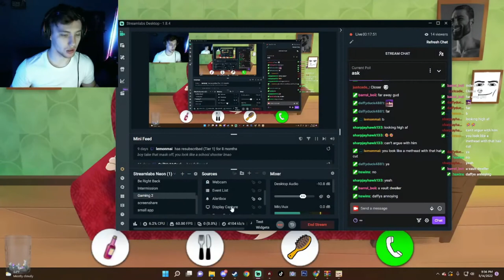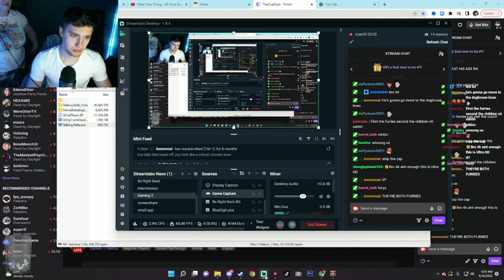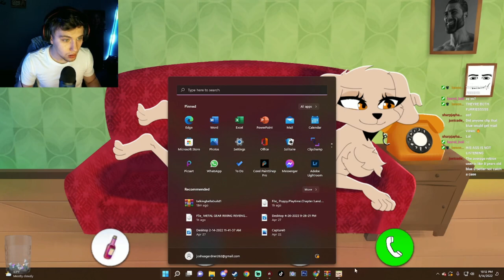My GIRLFRIEND CAUGHT ME CHEATING w/ TALKING BELLA?!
This video is exactly what you think it is. My girlfriend did not refund my robux and um... I miss bella... and my robux. IF you like this please like and subscribe for more content and don't forget to check out the twitch channel when you have the time to recommend some more content you'd like to see!!!